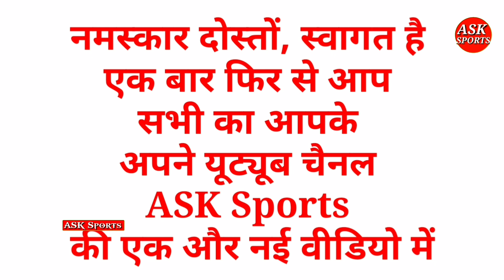CSK 2022: IPL2022 में इन चार खिलाड़ियों को रिटेन करेगी Chennai Super King Team, धोनी का आया बड़ा बयान